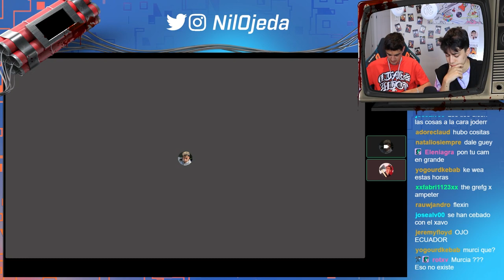Se Declaró a su CRUSH con mi Ayuda... **LOS MENSAJEROS DEL AMOR**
Envíame lo que quieras:

Nil Ojeda
Apdo. de Correos 25006
28080 Madrid